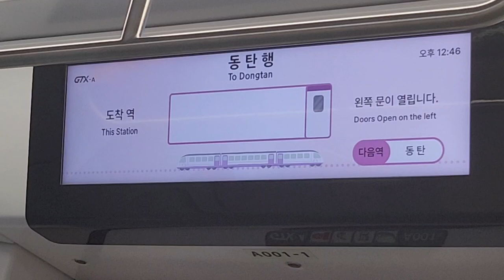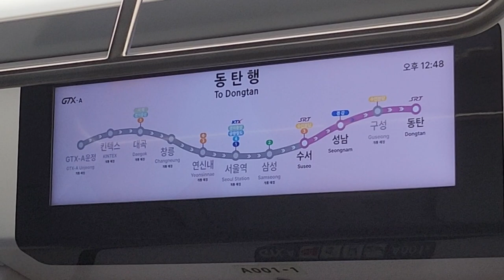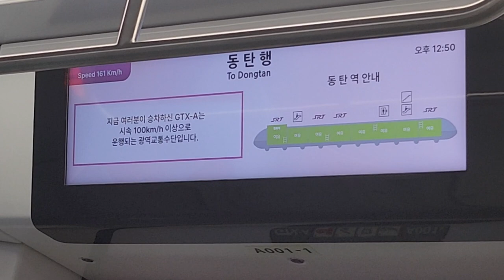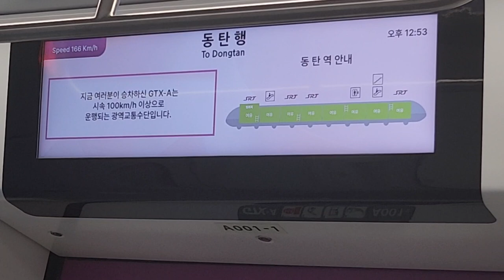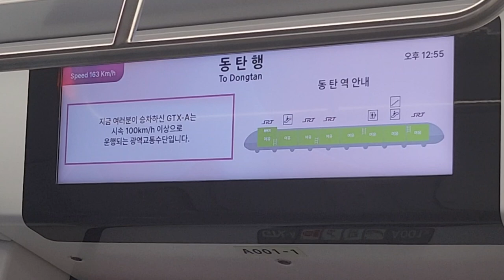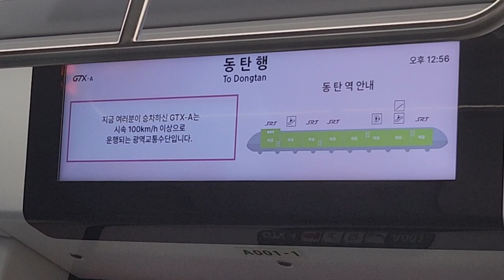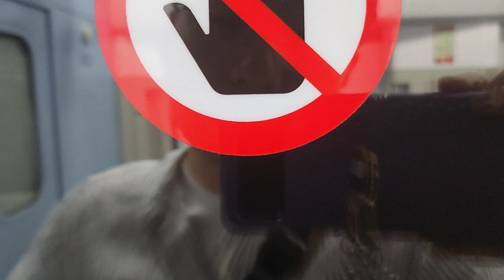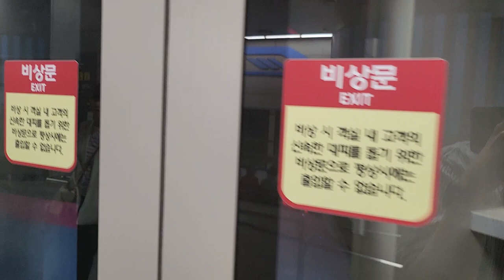GTX-A 동탄행 성남-동탄 주행영상 동탄역 당역종착 발차, LCD(2)